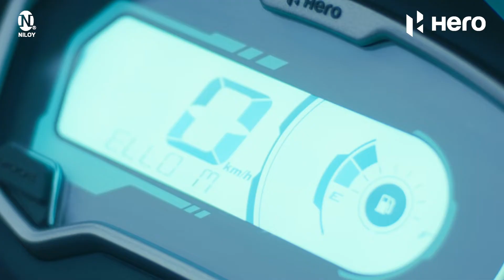Hero Passion XPRO XTEC Launch | 2022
Campaign Name: Hero Passion XPRO XTEC Launch
Client: Hero Bangladesh
Agency: Magnito Digital Ltd

CEO: Khawar Saud Ahmed Vicky
Executive Creative Director: Kaushik De
Director, Accounts & Servicing: Ishraq Dhaly
Associate Creative Director: Araai Ruka
Head of Content & Strategy: Brotee Tasnim Noorin
Operation Manager: Nafis Farhan
Manager, Content & Planning: Shuvro Protim
Deputy Manager, Accounts & Servicing: Sadia Shoma
Senior Executive, Accounts & Servicing: Raisul Abedin Ananda
Executive, Strategic Planning: Waliul Islam Pial
Junior Executive, Content & Planning: Hridita Azam
Junior Executive, Content & Planning: Najmus Shakib
Senior Visualizer: Md. Mehedi Hasan
Executive, Design & Graphics: Rifat Faria Purni
Production Manager: Faisal Sayeed Palash
Senior Executive, Ad Operation & Analytics: Amzad Khan

Production House: Witty Shots
Director: Mainuddin Siam
DOP: Tuhin Tamijul
Executive Producer: Tanvir Hossain
Line Producer: Kaiyum Ahmed
Production Manager: Alamin
Production Assistant: Sorif, Raju, Saiful, Alomgir, Shojib.
1st Assistant Director: Shoeb Sadik Shoumik
Assistant Directors: Dip Roy, Abdullah al Masud
Casting Team: Witty team
Location Management: Mahir
Costume Designer: Swapna Rani Bain
Costume Assistant: Munna
Make-up Artist: Nadim
Art Director: Shah newaz Shajib
Art Boy: Babu
DOP’s Assistant: Shajib
Drone & FPB Operator: Joy
Focus: Rajon
Light Gaffer: Samad
Light: Light House
Edit: Prodip Bepari
Assistant Editor:  Shuvo Jamil
Color Grade: Chinmoy Roy (Color Space)
CGI & Online: Allied
Music Director: Jahid Nirob
Music Mix & Mastering: Sumon Parvej
Sound Studio: Aawaz আওয়াজ
Sound Design: Shakirujjaman Pappu
Sound Designer Assistant: Sonjibon Mullick Johnny
Voice Over Artist: Muktadir Dewan Shanto
Artist: Anik, Onol.